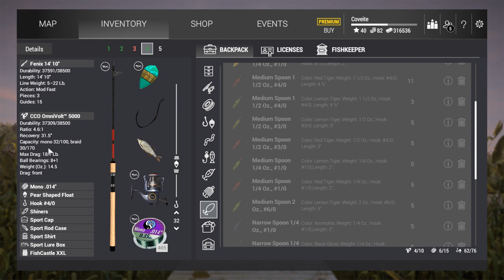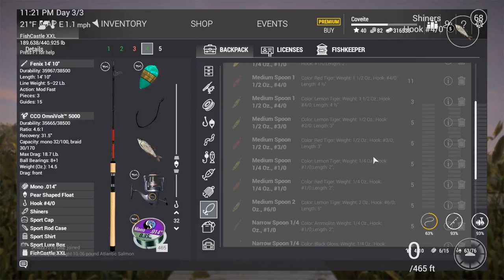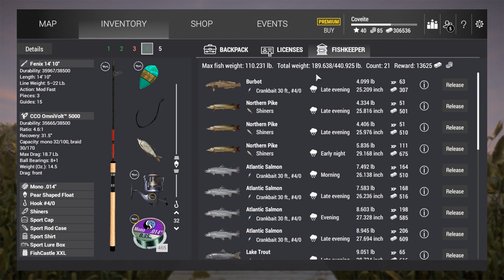Fishing Planet - Livestream White Moose Lake Alberta. Atlantic Salmon, Lake Trout & Nothern Pike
Fishing Planet is a unique and highly realistic online first-person multiplayer fishing simulator developed by avid fishing enthusiasts for anglers to bring you the full thrill of actual angling!